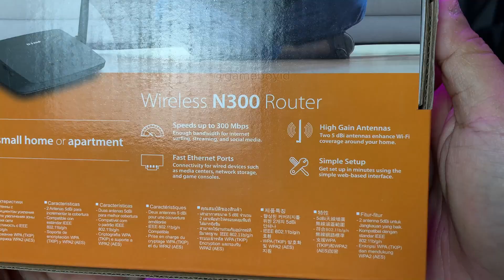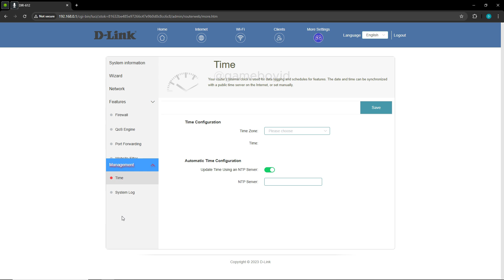Router Mahal Bikin Kantong Jebol? tenang ada Router Dlink DIR 612